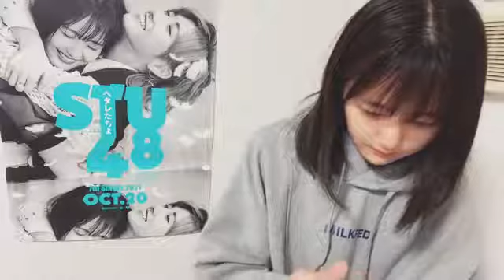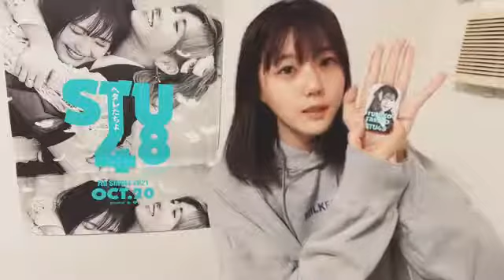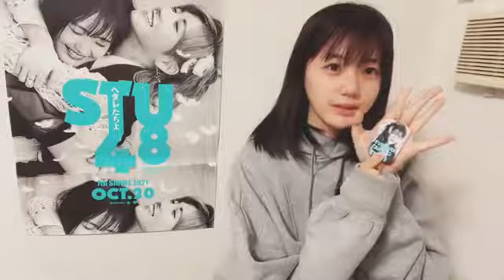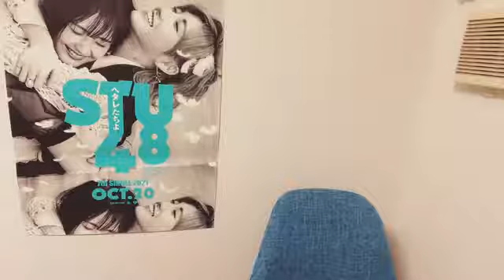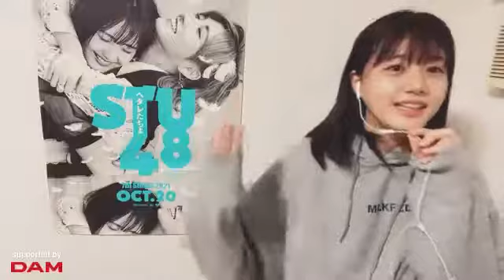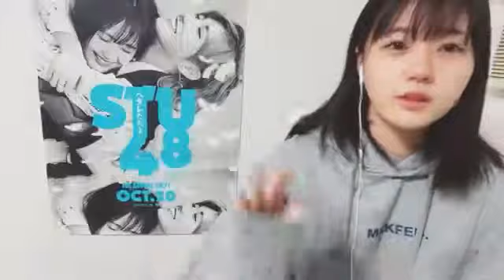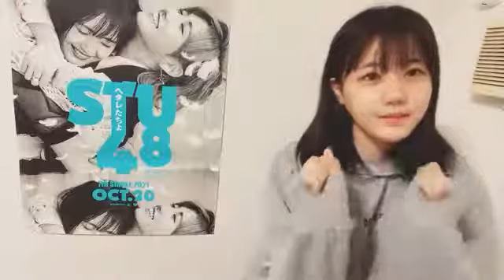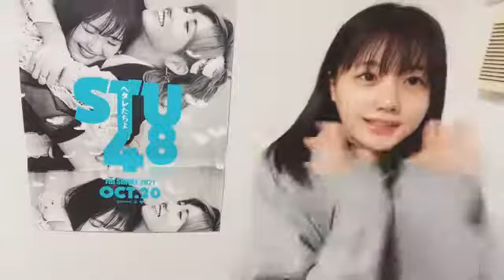瀧野由美子(STU48)2021年11月19日SHOWROOM